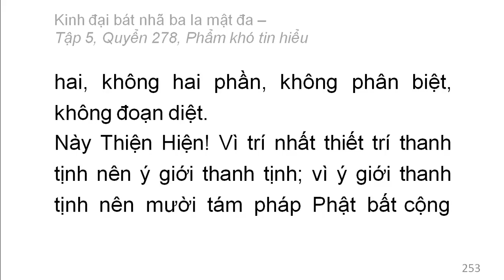600 quyển Kinh Đại Bát Nhã Ba La Mật Đa: Quyển .../600 (tiếp) (đọc lần 2)